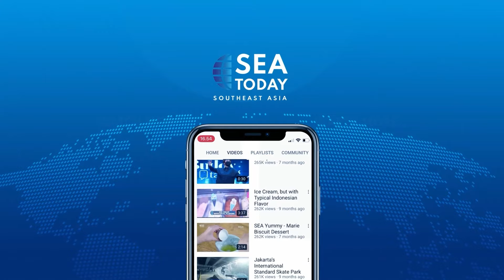Talk Show with Sheryl Sheinafia: New Journey in Music Industry